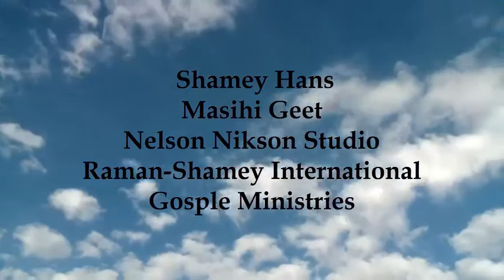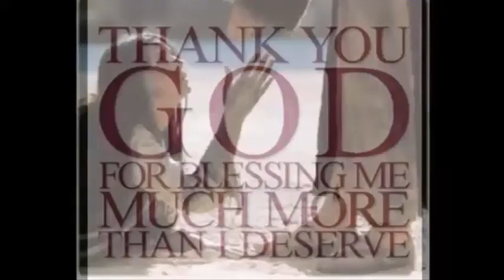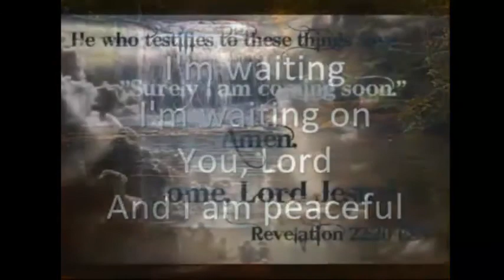Shamey Hans All Masihi Geet Promo By Nelson Noman And Production Of Nelson Nikson Studio 2017